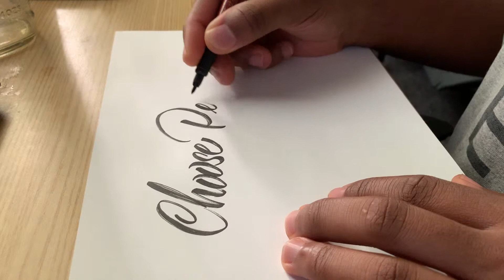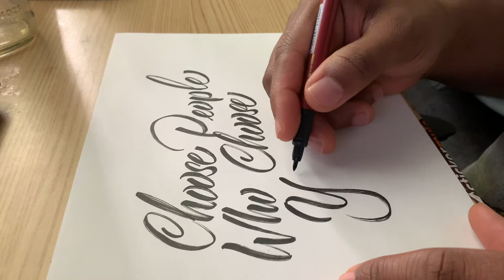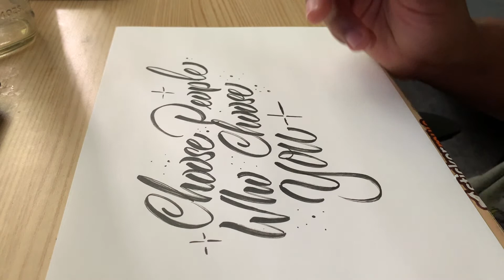Choose People (Zebra Brush pen Lettering)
Instagram.com/JostenDooley